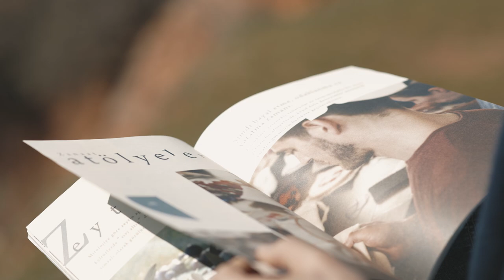Marvy People | Creative Director Moshe Aelyon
My Club Marvy adventure started with a phone call from Ece Tonbul during which she invited me over to Kesre Bay for a dinner. It was an unforgettable evening at the phenomenal restaurant, Buono Italiano Christina Bowerman, who happens to be the only female chef in Rome with a Michelin star. I was sold right there and then when I tasted the dynomite parmesan pasta.
Our main goal at Marvy is to create a full experience which we named as a 3600 adventure. We have numerous events through the month of May. Like Ederlezi, a splendidly authentic Turkish ritual where roses and wishes play the main part. Following that, a group exhibition inspired by Can Yücel’s poetry will take place in the Atelier Marvy, art lovers will not want to miss this Yeşilmişik event. Then comes a star of our own, Şemsa Denizsel who will be offering a magnificient experience where we will hop on buses to visit the artichoke fields, after which she will delight us with her scrumptious recipes. As the flowers bloom around us, we will have our “Full moon of blossoms”, an extraordinarily alluring experience under the stars.
My objective is to add a few more wonderful acts to these lovely events, like celebrations in the magnificent environment of Marvy. Warm and unpretentious wedding ceremonies, birthday parties, anniversaries and such, with our signature sophistication and joyful surprises.
I would like to welcome you to Club Marvy for a healthy, safe and fun experience.
Have a good summer

MB01KUP7WLMBHGM